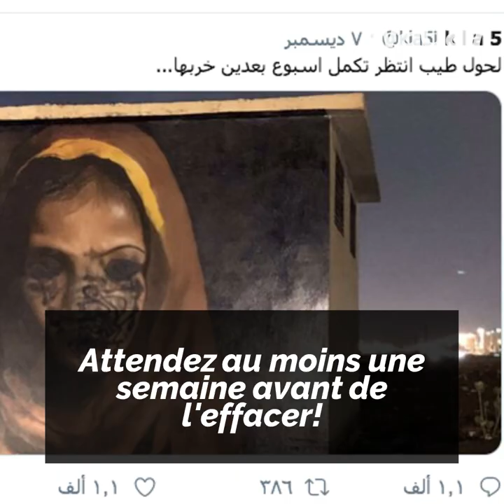Une femme sur un mur... en Arabie Saoudite !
Découvrez les oeuvres de ce graffeur saoudien qui peint des femmes sur les murs du pays !